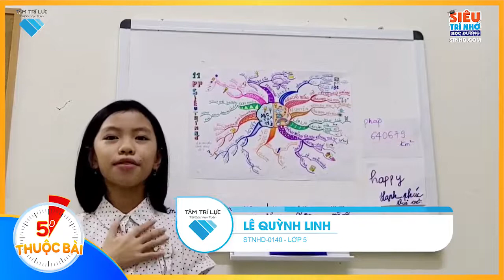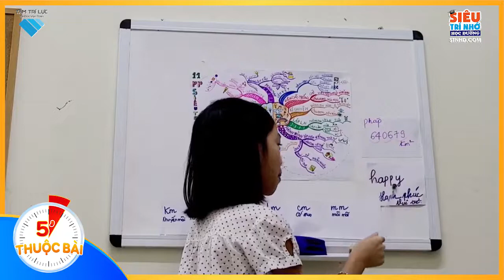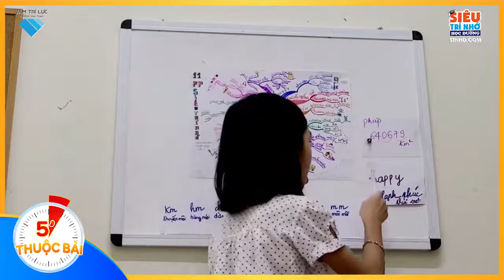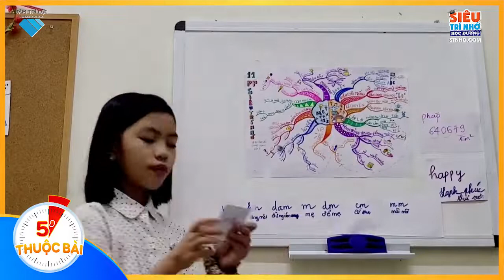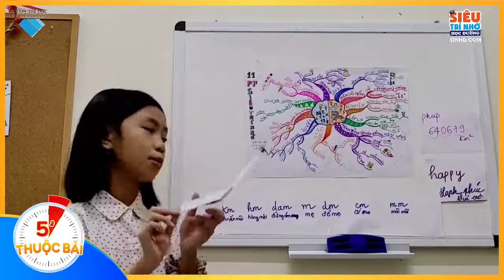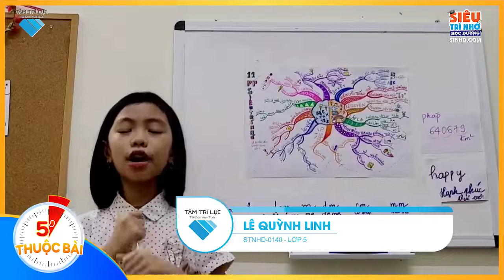Quỳnh Linh nêu ví dụ dễ hiểu về 11 phương pháp ghi nhớ | Nguyễn Phùng Phong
- NHẬN VÉ HỌC CHA MẸ HIỀN TÀI THÁNG 08 TẠI ĐÂY

1. Hỗ trợ học viên Tâm Trí Lực tại group
2. Group giúp con luyện tập kích hoạt hai bán cầu não
3. Siêu trí nhớ học đường
4. Thầy Đinh Đức Thuận, giảng viên Siêu trí nhớ